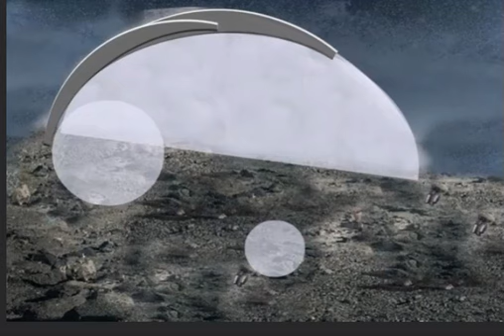LITTLE KID HILL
the hill